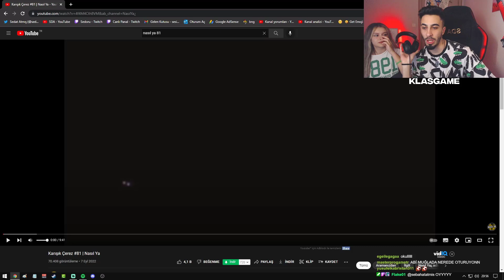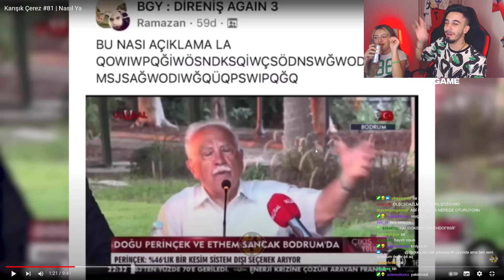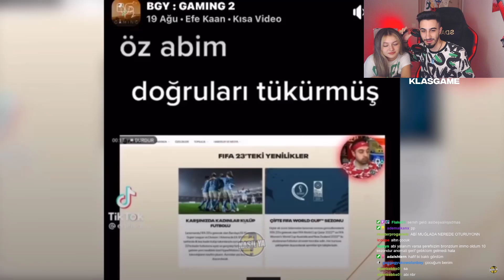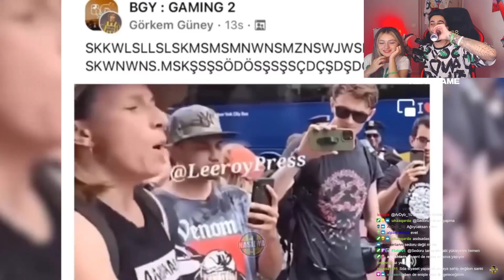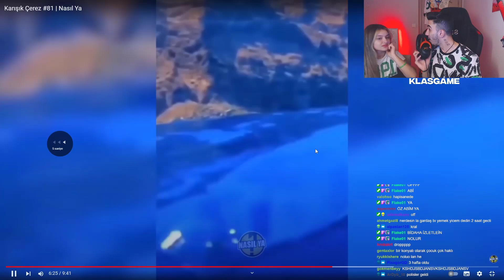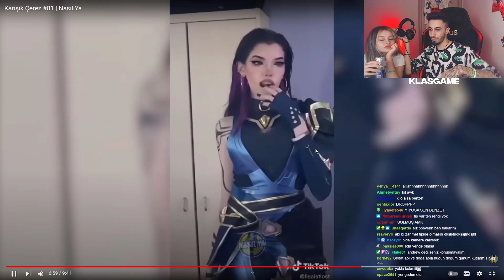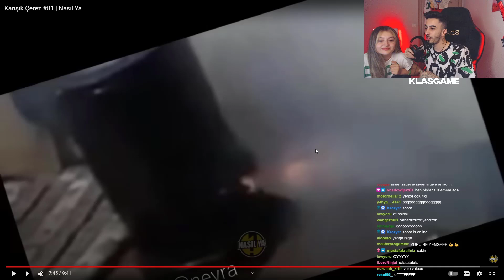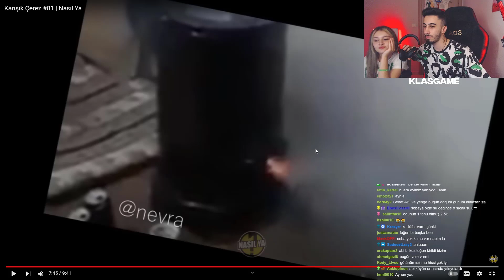SDA Sevgilisi İle - Nasıl Ya "Karışık Çerez #81" İzliyor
⚫️ İzinsiz alınan/kullanılan videolar'a  telif atılacaktır ⚫️